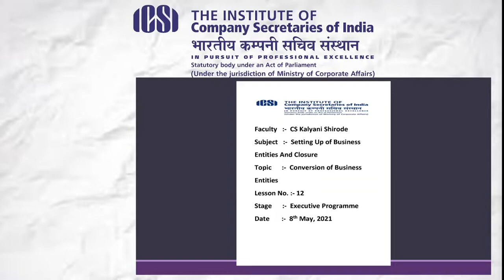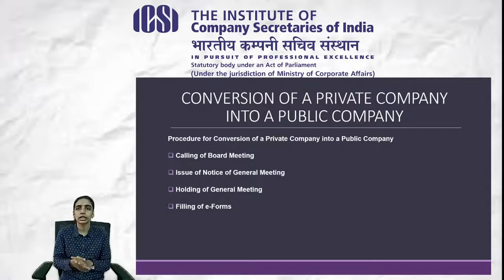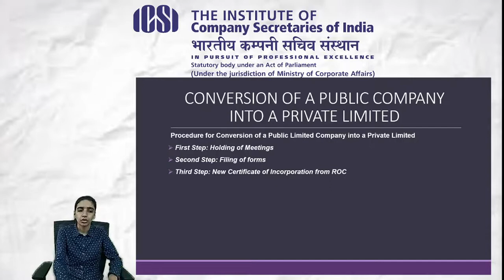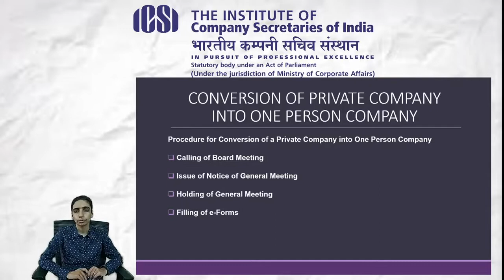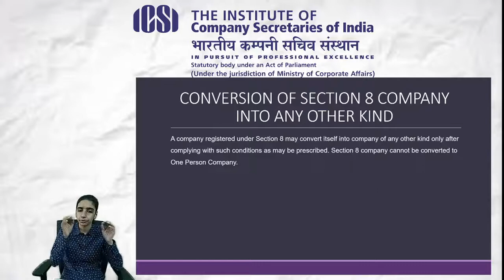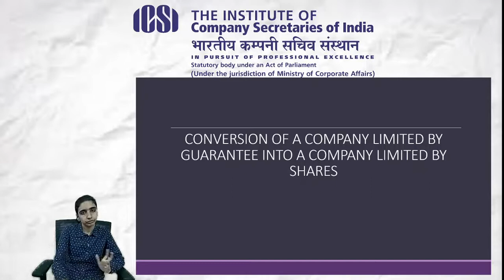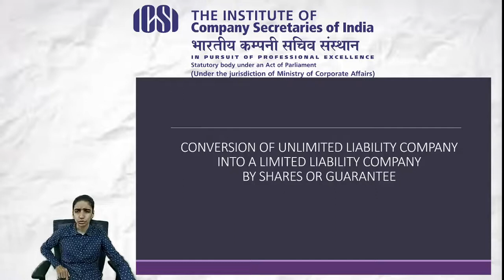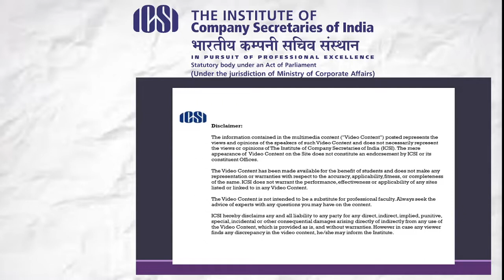Company Secretary - Procedure for Conversion of Business Entities